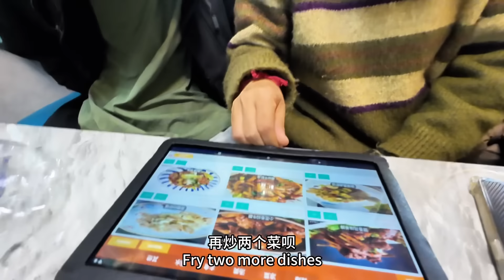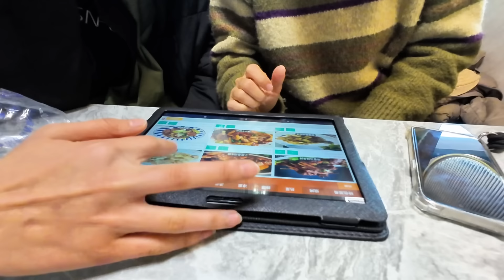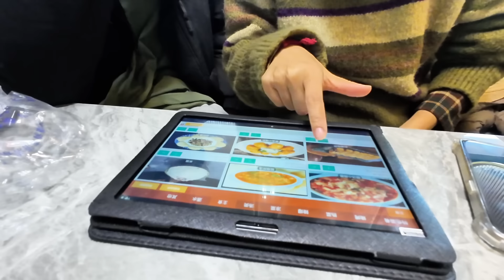遇到外国旅游团游中国，团费要花10000多，到达玉门全家啃羊蹄｜｜感谢您一路的支持【Sean的世界TV】频道，欢迎加入我的会员频道，谢谢您一路的陪伴！